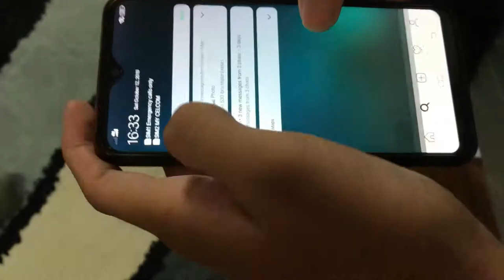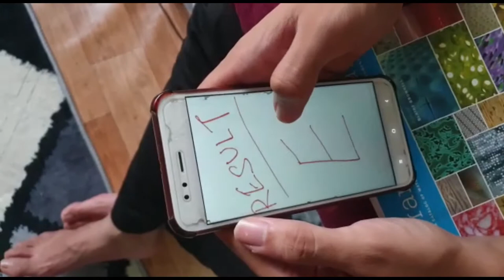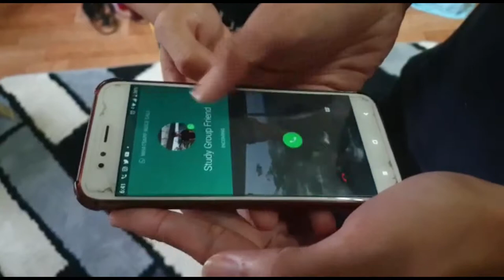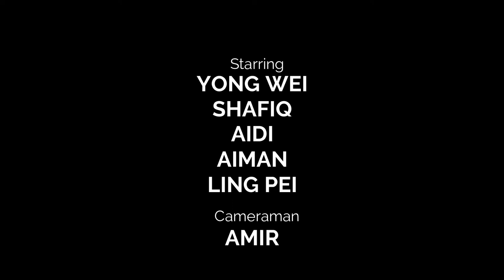WE ARE FIGHTER ( LAX 2023 MUSIC VIDEO 1)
Group Member :
Lim Yong Wei 204267
Muhammad Aidi Ayubi Bin Anuar 202128
Muhammad Amir Afifi Bin Aman 202323
Muhammad Shafiq Bin Mohamad Zaidy 203502
Aiman Firdaus Bin Aziz 203503
Zhou Ling Pei 201357

Lyrics

 "WE ARE FIGHTERS"

Give me a second I, I need to make my bed first,
My friends are in the car,
Getting ready for a boys night out,
My parents, would be so upset if they finds out,
My seat's been taken by some sunglasses asking 'bout a scar.

And my friends they don’t care about that,
I know I’m trying to forget,
But between the fun and my grades,
The flaws in my inner selves,
You know, I'm trying hard to cover up.

So this is the time my heart opens,
Silver lightning of my clouds,
I'll shine like a star.

Tonight, we are fighters,
Be the blazing sun of fire
We can burn brighter, be as one​​(2x)

All that you said
I guess that I, I realized
Maybe I should find new ways to start again

Now to climb the top
To be a conqueror
'Cause I found the lights to carry me home

Carry me till midnight
Just carry me till midnight
Just carry me till midnight​(Interlude)

The light is on my side
I have no reason to run
will someone come and carry me till midnight?
Fighter never give up
And I will rise to fight

So be the blazing sun of fire

I'll shine like a stars tonight.